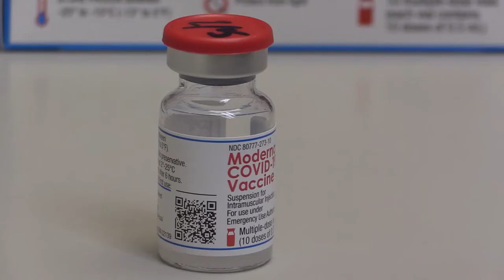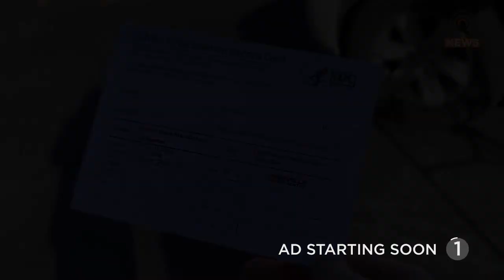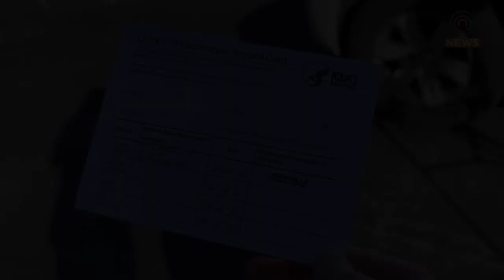Omicron Cases Continue to Decline in Pike County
As active Omicron cases continue to plummet across Kentucky, Pike County Health Department reminds those to stay vigilant even as numbers continue to decline.